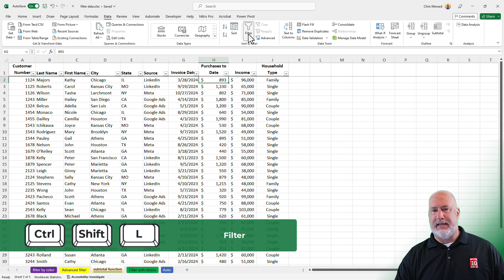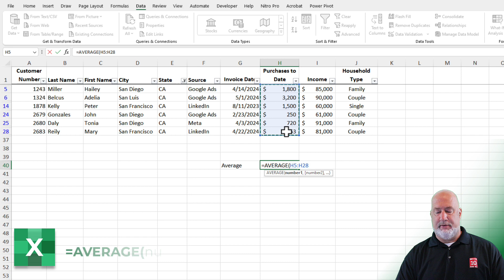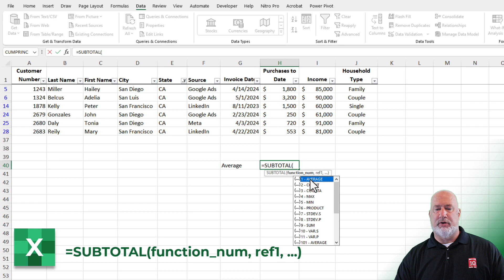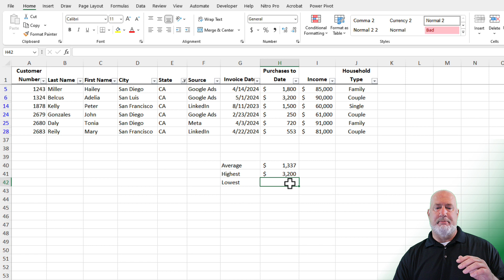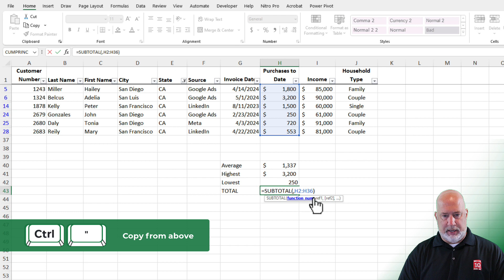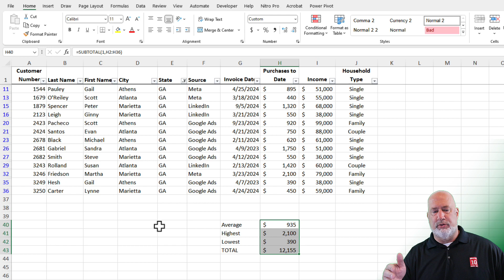Excel Filters with the SUBTOTAL Function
When you filter data in Excel, the visible or filtered rows are in blue, and the data that doesn't meet the filter criteria are automatically hidden. This is great, except when you want to perform calculations on the filtered data. If you use the SUM, AVERAGE, MAX, MIN, or other functions, the answers will be incorrect. You need to use the SUBTOTAL function to get accurate results.

The SUBTOTAL Function, don't get confused with the Subtotal command on the Data tab

Chapters/Bookmarks
0:00 Intro
0:12 Data overview
0:52 Filter data
1:52 SUBTOTAL Function AVERAGE
2:40 SUBTOTAL Function with MAX
3:29 SUBTOTAL Function with MIN
4:23 SUBTOTAL Function with SUM

CTRL+SHIFT+L keyboard shortcut to turn filters on and off.

-- EQUIPMENT USED
○ My camera